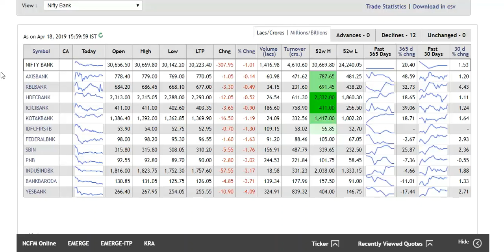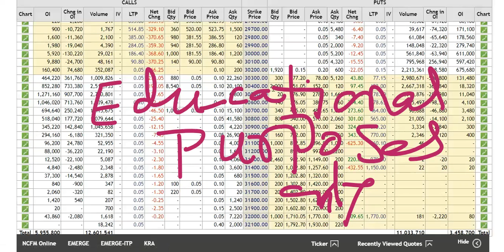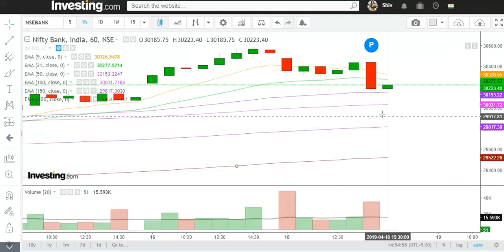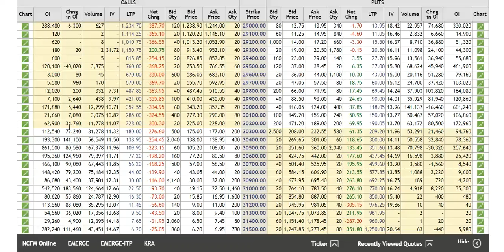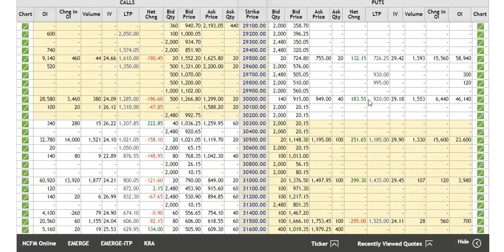Bank Nifty Weekly 20 to 30 April 19..